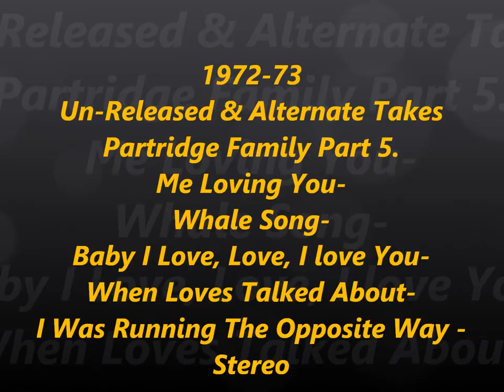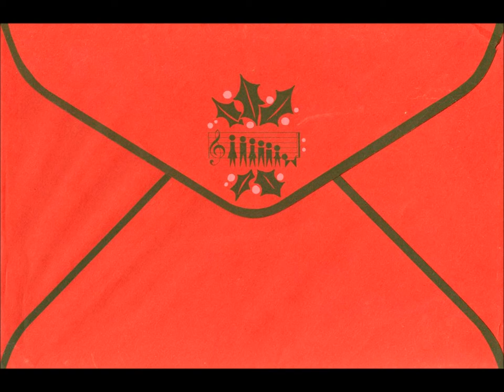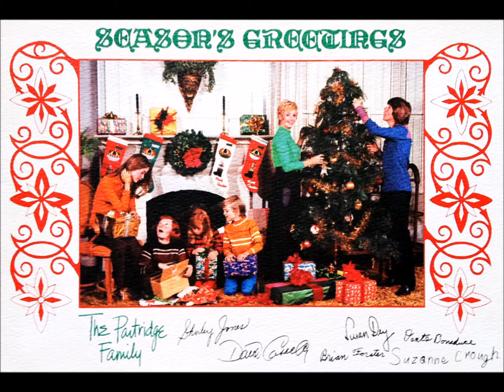1972-73 Rare ''Un-Released & Alternate Takes Partridge Family'' Part 5 Stereo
Stereo Sound From An Original Promo CD.

Also Tracks may have been taken from the site
'' PARTRIDGEFAMILYBUS '' site as well.

Tracks:
Me Loving You-
Whale Song-
Baby I Love, Love, I love You-
When Loves Talked About-
I was Running The Opposite Way
Stereo